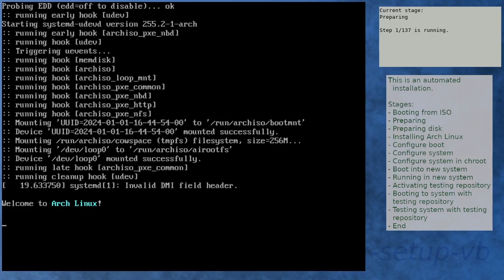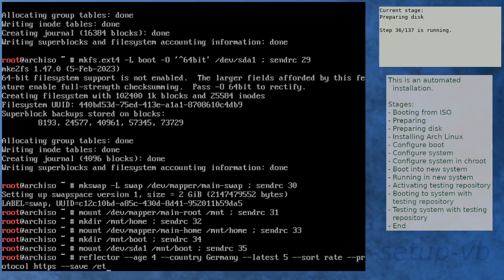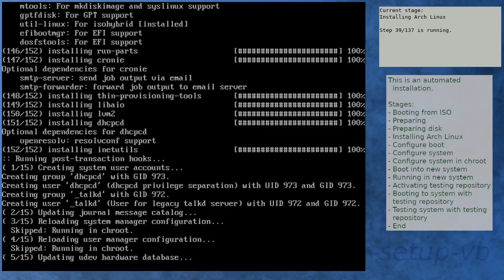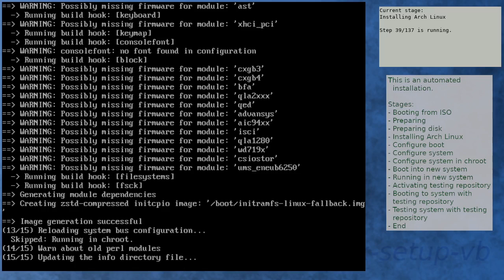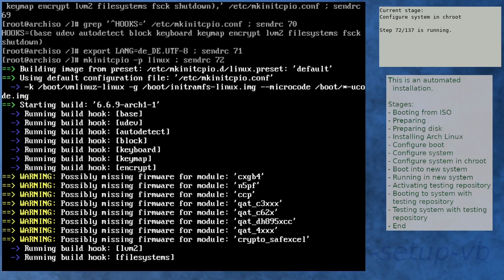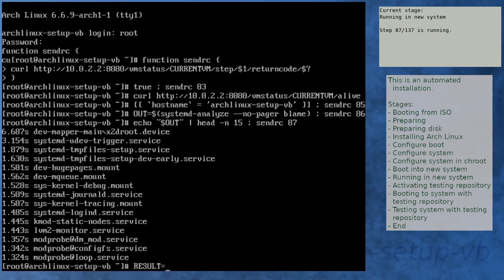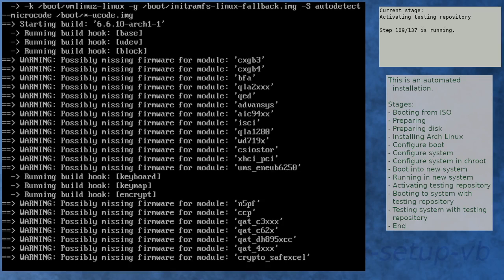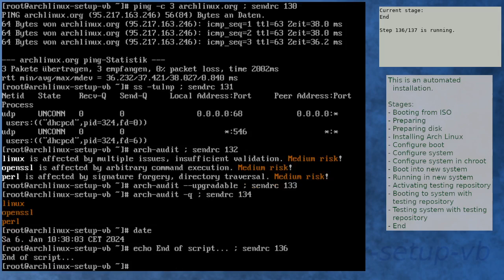Arch Linux installation recording to kernel 6.6.10-arch1-1 (testing)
Summary:
[00:00] Booting from ISO
[01:51] Preparing
[03:19] Preparing disk
[05:33] Installing Arch Linux
[15:19] Configure boot
[15:42] Configure system
[16:40] Configure system in chroot
[21:39] Boot into new system
[23:02] Running in new system
[24:44] Activating testing repository
[29:25] Booting to system with testing repository
[30:38] Testing system with testing repository
[32:07] End

Kernel details:
6.6.8-arch1-1 (ISO)
6.6.9-arch1-1 (after installation)
6.6.10-arch1-1 (after enabling [testing])